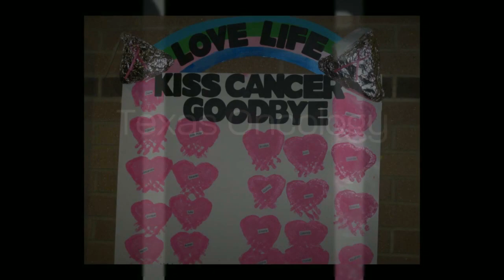Texas Oncology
The Life Beyond Cancer Foundation helps fund 6-7 survivors in our area a month, those who are currently undergoing treatment, with a financial assistance grant. Living with cancer often impacts your physical, financial, emotional and event spiritual needs. Help us lighten the load right here in the Rio Grande Valley! 1 in 8 women are diagnosed with Breast Cancer and 1 in 2 men will be diagnosed with some form of cancer. Let's help who we can today, make a difference by particpating in this healing event.